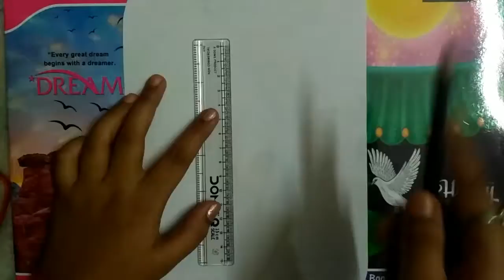Alphabet R Mandala Art / R letter drawing / step by step